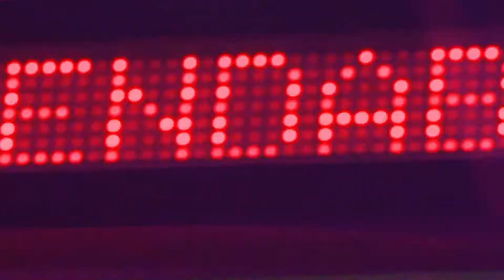The Expendables 2 - FAN REVIEWS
Real people review The Expendables 2 starring Sylvester Stallone, Jason Statham, Jet Li, Dolph Lundgren, Chuck Norris, Terry Crews, Randy Couture, Liam Hemsworth, Jean-Claude Van Damme, Bruce Willis and Arnold Schwarzenegger!